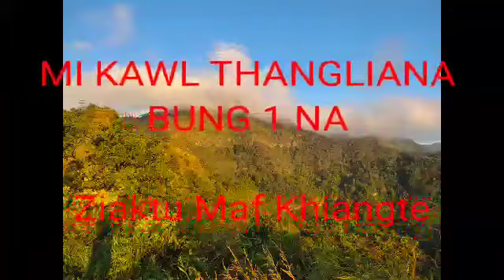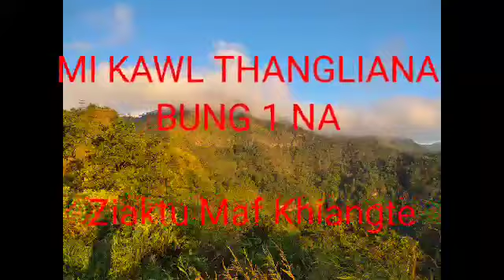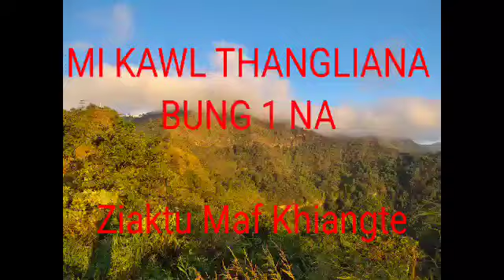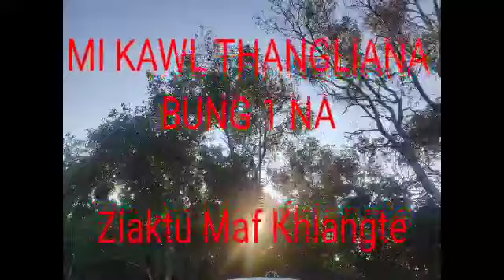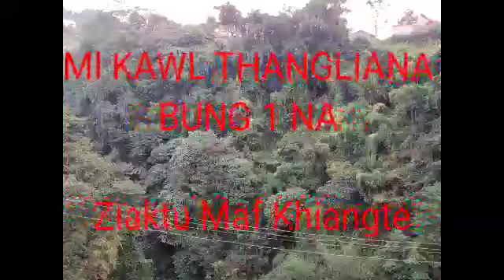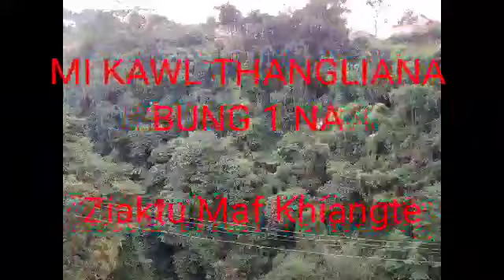PASALṬHA THANGLIANA BUNG 1 NA (Mizo Story Audio)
The Content of this video is for a purpose of information,education and entertainment. It does not contain nudity or Sexually explicitly harmful or dangerous Content and is not violent or Bloody and also does not provoke any hatred.